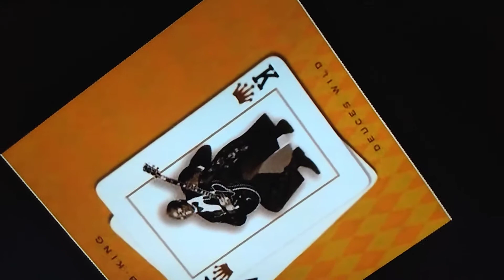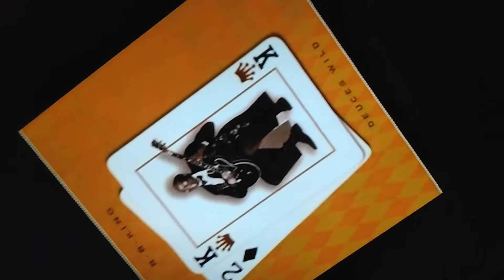December 5, 2020